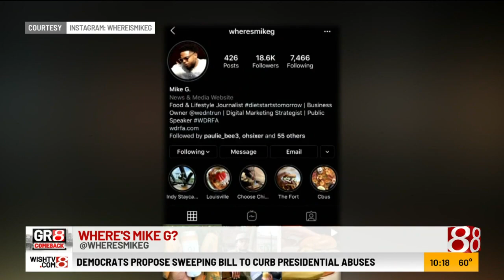'Gr8 Comeback': Where's Mike G